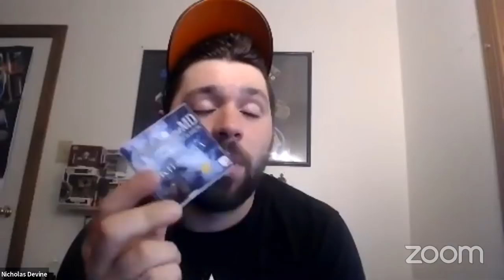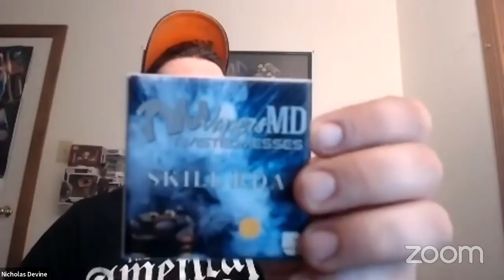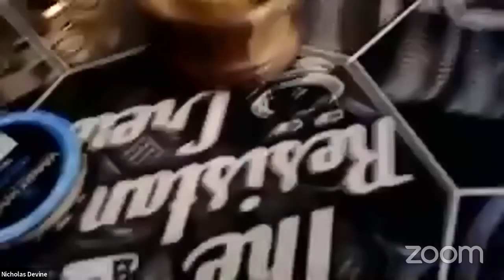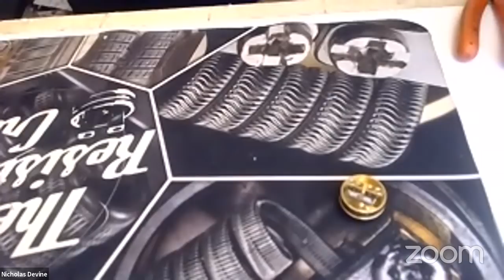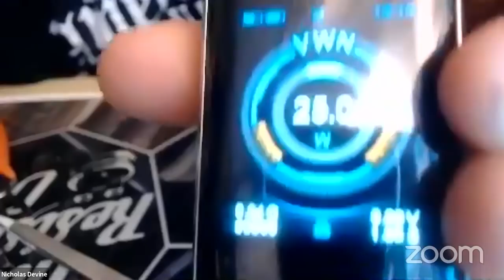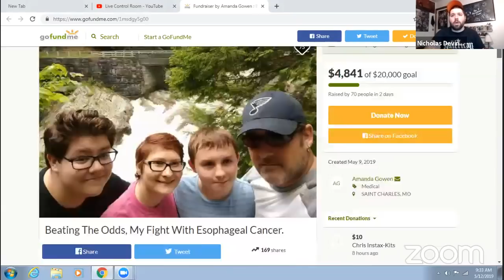coffee talk - happy mothers day - i got another vape mail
​go fund me for kindground

easily find your fed and local reps here. please tell our reps, your doctor, smokers, family and friends what vaping has done for you

follow the calls to action